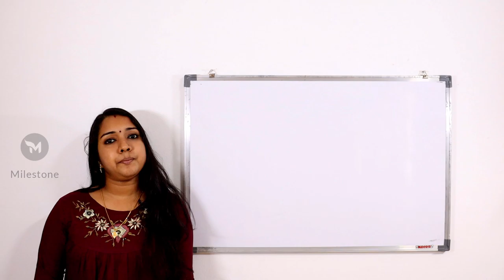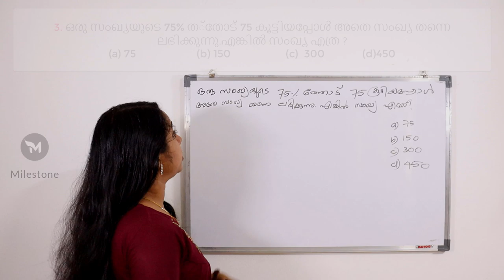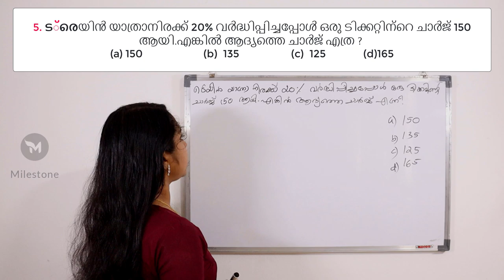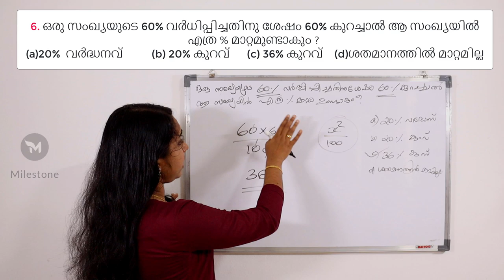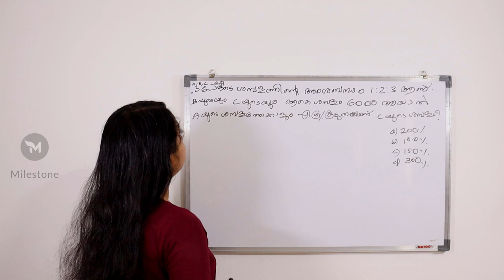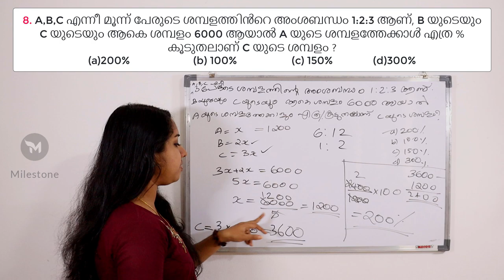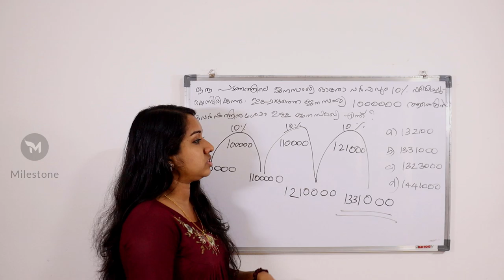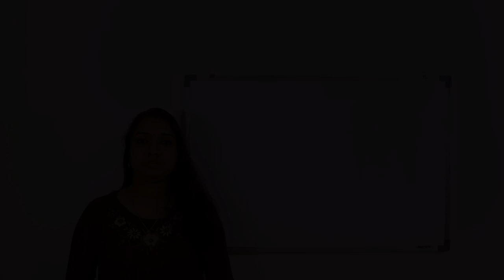Part 1 : VEO SPECIAL Maths | Maths Previous Year Questions Tips & Tricks | Milestone PSC